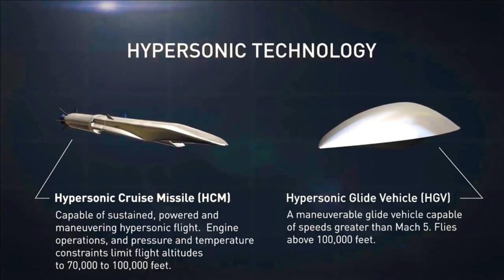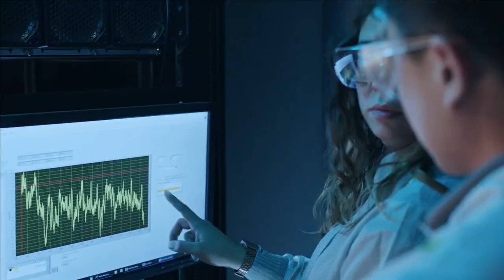US Successfully tested Air launched Hypersonic missile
US Hypersonic Weapons program

US has been developing Hypersonic missile capability in response to the growing Hypersonic missile arsenals in Chinese armed forces. The hypersonic speed and manoeuvrable flight path makes the detection & interception of hypersonic missiles nearly impossible by current air defence systems. US is working on both types of hypersonic missiles i.e. Hypersonic glide missile & Hypersonic cruise missile powered by a scramjet engine.

Air-Launched Rapid Response Weapon (ARRW)
The AGM-183 ARRW (“Air-Launched Rapid Response Weapon”) is a hypersonic air-to-ground missile being developed by Lockheed Martin for the United States Air Force. It is going to be a hypersonic boost-glide vehicle planned to achieve speed in excess of Mach 5.

On 9th December 2022, the U.S. Air Force and Lockheed Martin have successfully conducted the first all-up round test of the AGM-183A Air-launched Rapid Response Weapon (ARRW) from the service’s B-52H Bomber off the coast of Southern California. As per reports, a B-52 bomber launched the ARRW, which safely separated from the aircraft & reached hypersonic speeds greater than Mach 5 & completed its flight path and detonated in the terminal area meeting all its test objectives.

The successful all-up-round test in its final, fully-assembled form — is a massive milestone for the ARRW program and could pave the way for ARRW to enter into production by the fiscal year 2024. The Lockheed Martin aims to achieve the Early Operational Capability (EOC) for the missile in 2023.

Hypersonic Air-breathing Weapon Concept(HAWC)

US’s Defense Advanced Research Projects Agency (DARPA) is working on developing HAWC program or the Hypersonic Air-breathing Weapon Concept which will use an air-breathing scramjet engine to reach the hypersonic speed. The latest & 3rd test of this missile was conducted on On 18 July, 2022. In the test conducted the the missile was able to fly at a speed of Mach 5 (6,100 km/h; 3,800 mph) at the altitude of more than 60,000 ft (18 km; 11 mi) for more than 300 nautical miles (560 km; 350 mi). The HAWC missile tested was built by Raytheon Technologies built & scramjet engine was developed by Northrop Grumman.

 On 5th of April DARPA has reported to complete a free flight test of the Lockheed Martin version of the Hypersonic Air-breathing Weapon Concept (HAWC) as well. The vehicle, after release from a carrier aircraft, was boosted to its Aerojet Rocketdyne scramjet engine ignition envelope. From there, it quickly accelerated to and maintained cruise faster than Mach 5 (five times the speed of sound) for an extended period of time. The vehicle reached altitudes greater than 65,000 feet or 19.8km and flew for more than 300 nautical miles or 555.6km. This was the second successful flight in DARPA’s HAWC program.